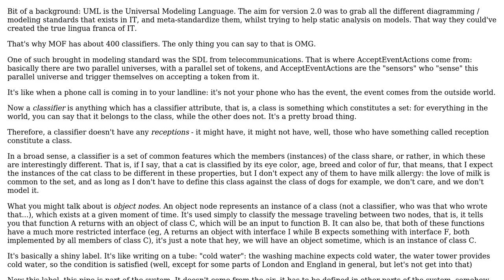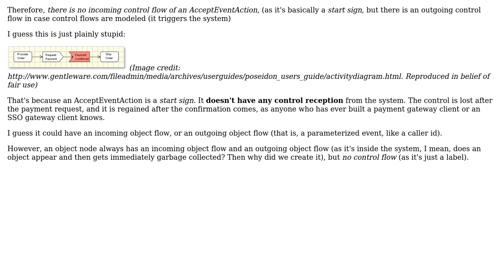Software Engineering: UML Receptions and AcceptEventActions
With thanks & praise to God, and with thanks to the many people who have made this project possible! | Content (except music & images) licensed under CC BY-SA | Music | Images & others | With thanks to user gnat user Andrea Sindico user Aadaam and the Stack Exchange Network Trademarks are property of their respective owners. You are responsible for your own actions.